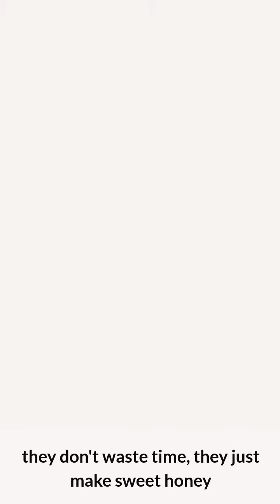THE BEES SONS #